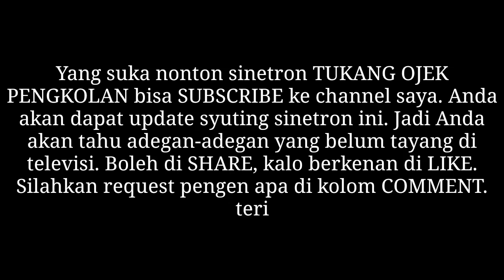Bikin Ngakak. Mas Pur ngambek di Pangkalan TOP adegan syuting ke calon penumpang pagi ini